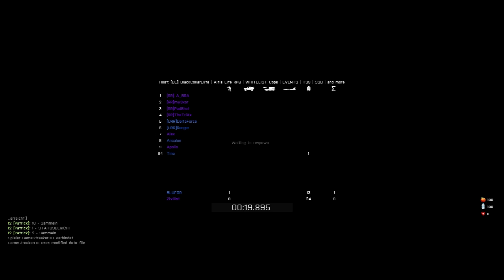Let's Play Arma 3 - Altis Life #5 - Stress in Kavala ★ Let's Play Altis Life RPG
★★★★Bitte Liken★★★★

Was ist Altis Life?
Altis Life ist eine Server Modifikation für ArmA 3. ArmA ist ein Taktik-Shooter, der in der nahen Zukunft angesiedelt ist. Der Spieler befindet sich auf der griechischen Insel Altis und spielt als Polizist oder Zivilist. Das Ziel des Spiels ist Geld und Freunde zu machen